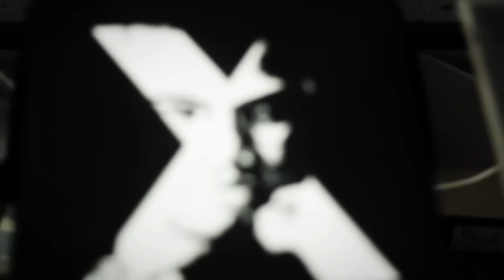Malcolm X Tribute (shot and edited by Shinji Moriwaki)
Filmed, directed and edited by Shinji Moriwaki aka Figure of Speech @ShinjiMoriwaki
Artwork and silk screen printing by Defy: Embrace the Uprising

Malcolm X; (May 19, 1925 -- February 21, 1965), born Malcolm Little and also known as El-Hajj Malik El-Shabazz, was an African-American Muslim minister and human rights activist. He has been called one of the greatest and most influential African Americans in history.